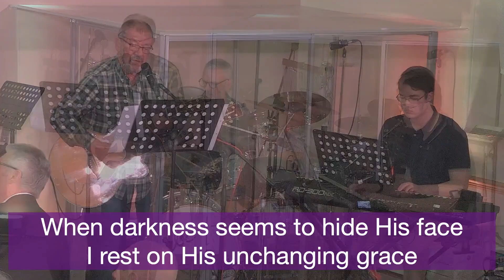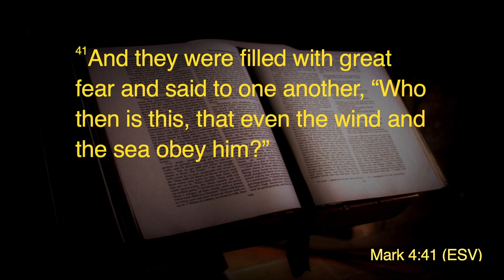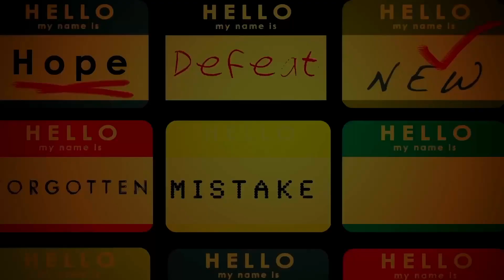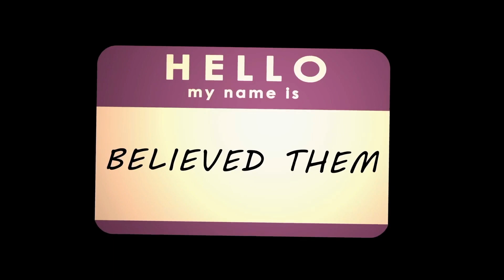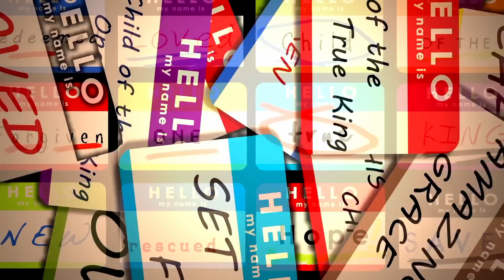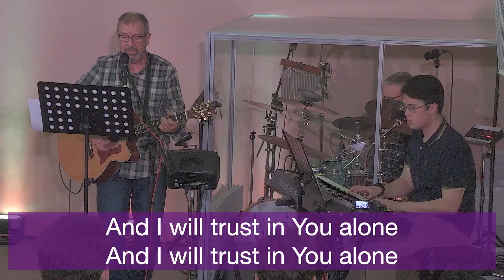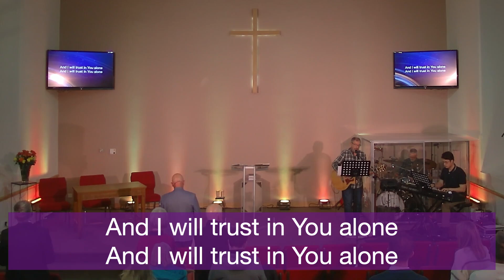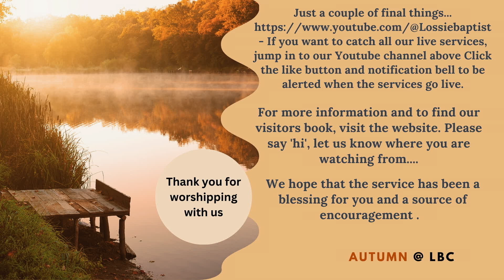20th October 24 ~ Why are you so fearful?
Content produced under the following CCLI licenses: CCL-2586, SL- 320314